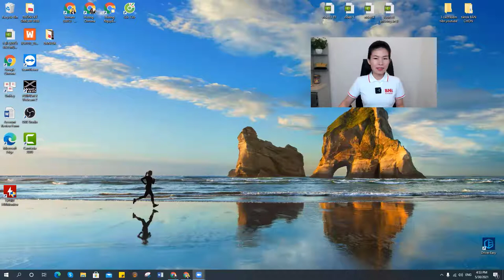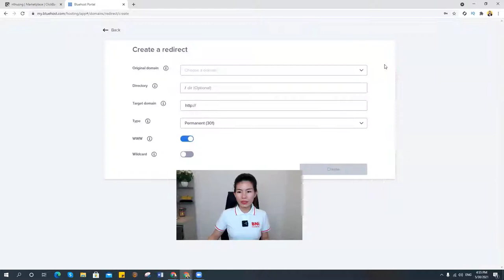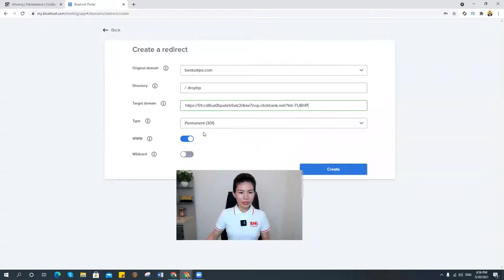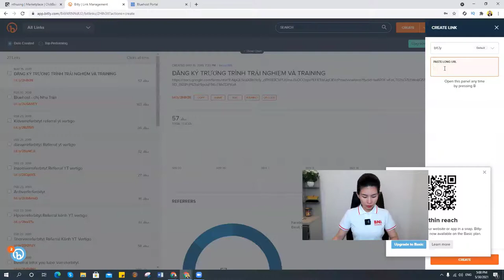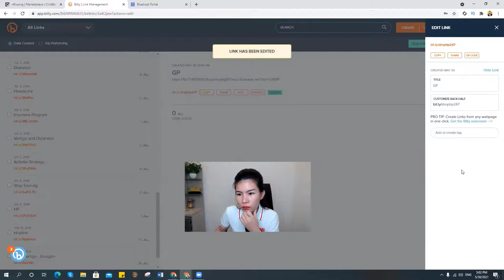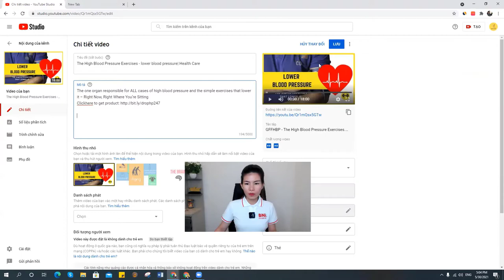Hướng dẫn đặt hoplink vào mô tả video| (BÀI 6) Kiếm tiền Online Tomato Hường